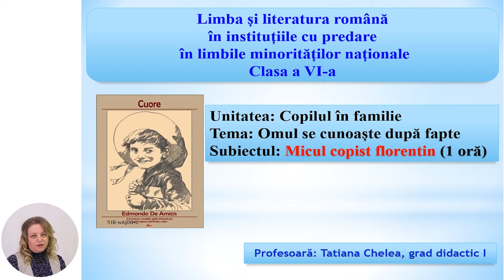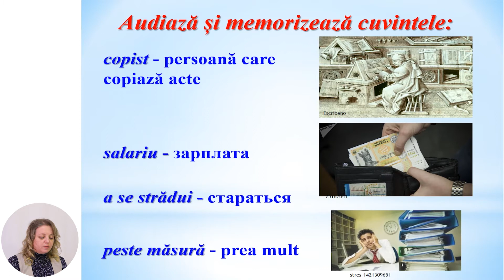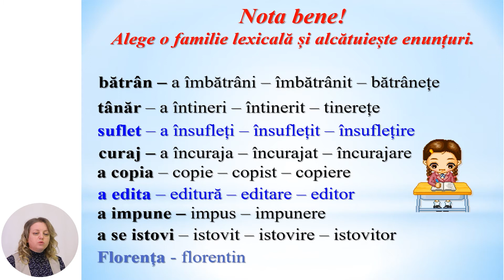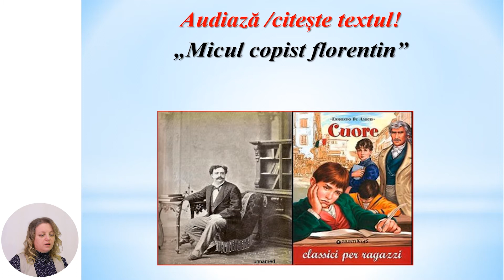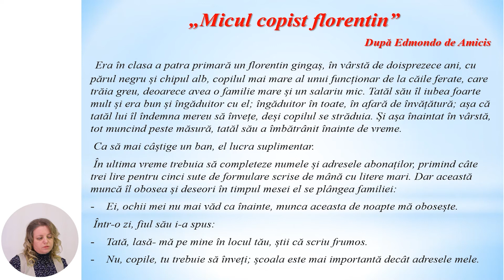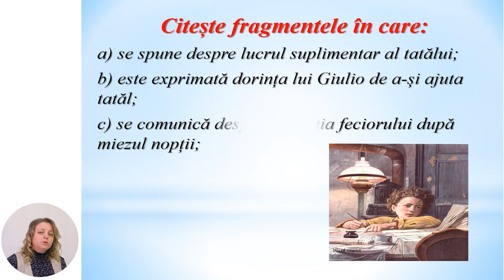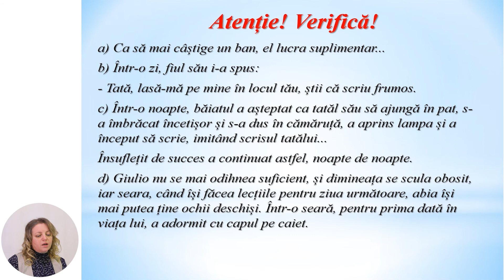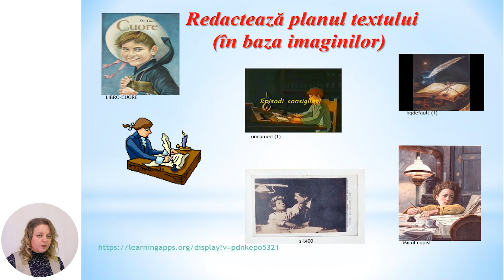Limba și literatura română, Clasa a VI-a, Omul se cunoaște după fapte. „Micul copist florentin”...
Tema: Omul se cunoaște după
fapte. „Micul copist
florentin” (lecția I)
Profesor: Chelea Tatiana
Autor: Chelea Tatiana